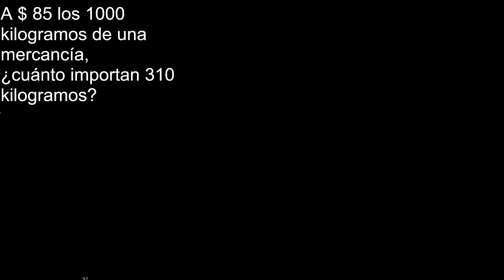A $ 85 los 1000 kilogramos de una mercancía, cuánto importan 310 kilogramos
Ejercicios resueltos de planteo de
como plantear
planteo
Problemas de planteo
ejercicios resueltos de planteo de aplicacion de decimales para resolver problemas
problemas decimales